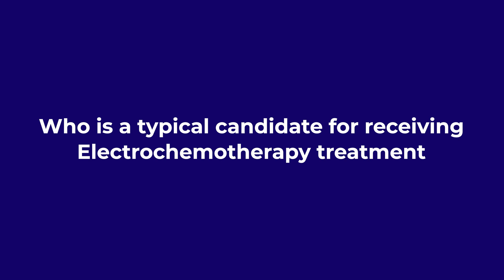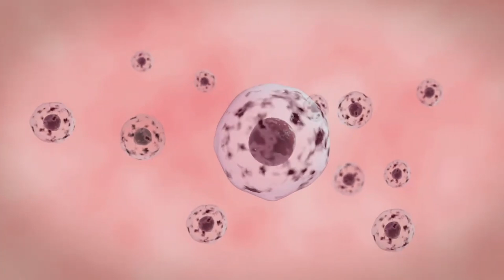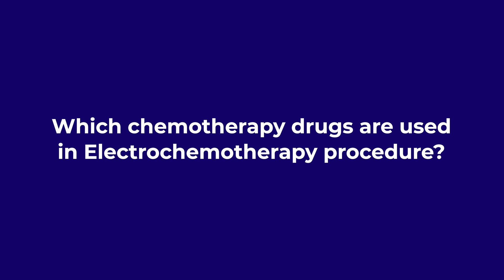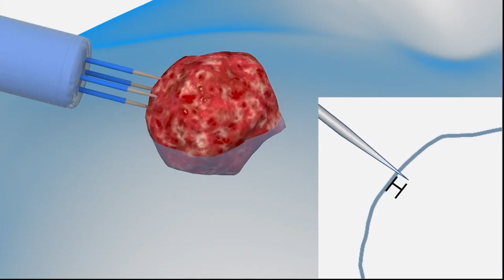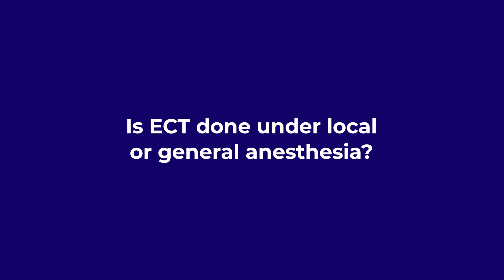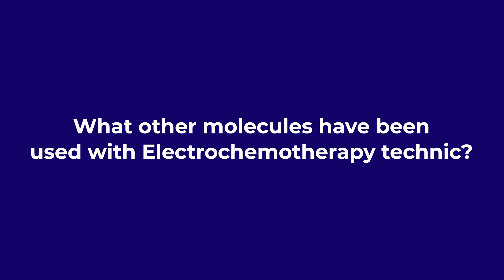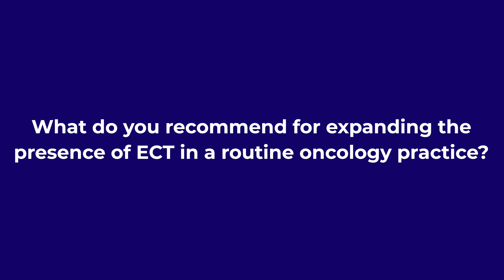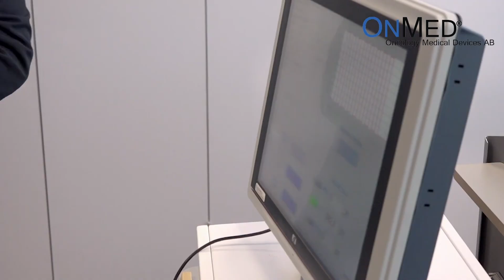Electrochemotherapy, What is it?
Everything one should know about Electrochemotherapy method for tumors and cancer treatments. A serries of questions were asked from an Electrochemotherapy expert in Sweden.
Interview with Dr Fredrik Landström done by Dr Ali A.Mohamedi during Jan 2022 Video

Video chapters:
0:00 Electrochemotherapy Introduction
0:25 Electrochemotherapy as a treatment option
0:51 A typical patient for Electrochemotherapy treatment
1:41 Which patients could be treated with Electrochemotherapy technique?
2:22 Patient selection criteria and outcome to expect from Electrochemotherapy for cancer patients
3:25 Drugs to be used with Electrochemotherapy treatments
5:02 Electrochemotherapy as a cancer treatment procedure
6:29 How long is an Electrochemotherapy treatment session?
7:03 Local or general anesthesia for Electrochemotherapy patient?
7:33 Electrochemotherapy mechanism of action. Why Electrochemotherapy is effective in tumor treatment?
8:27 Which other chemotherapy molecules have been tried with Electrochemotherapy treatment?
9:20 Electrochemotherapy in parallel with other cancer treatment modalities
9:55 How many sessions of Electrochemotherapy is required for a cancer patient?
10:18 Electrochemotherapy in Breast Cancer
11:10 Electrochemotherapy in Gynecological Cancers
11:45 Safety and efficacy of Electrochemotherapy in cancer treatments
12:21 Success rate of Electrochemotherapy treatment
12:42 Electrochemotherapy in contemporary oncology and cancer treatments
13:51 Is Electrochemotherapy an approved method in international cancer treatment protocols?
14:50 Which cancer specialist can use Electrochemotherapy for cancer treatments?
15:48 Patient experience during Electrochemotherapy and Contraindications of Electrochemotherapy
16:32 Electrochemotherapy side effects and potential complications
17:31 Where to learn Electrochemotherapy for cancer treatment? Invitation